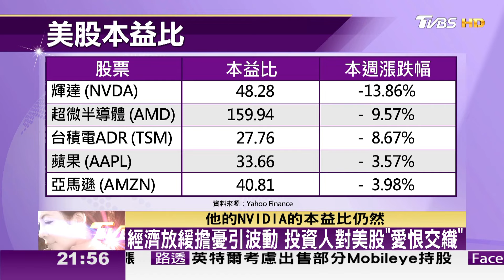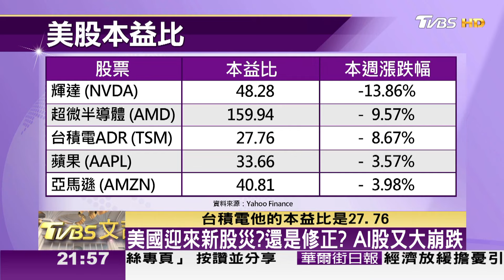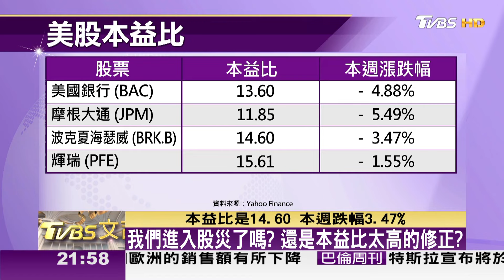非農就業不及預期 美股週五下挫 科技股重跌 TVBS文茜的世界周報 20240908